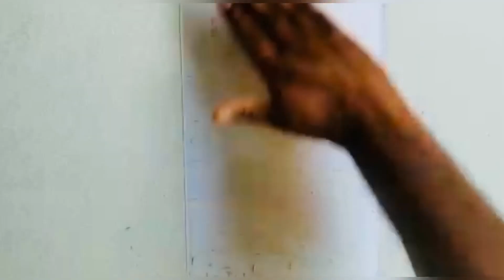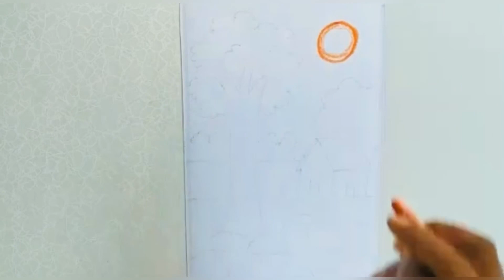Easy Oil Pastel/Crayon House Drawing Step by Step for beginners| Art Lobby| Landscape Scenery Kids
Learn to draw a house scenery with oil pastel. You can also use crayons or color pencils and recreate this landscape